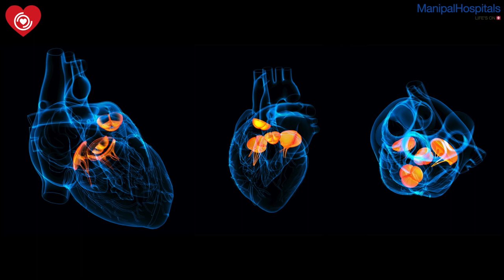Heart Disease During COVID-19| Top Cardiologist in Bangalore| Dr Chakrapani BS| Manipal Hospitals.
On the occasion of WorldHeartDay Dr. Chakrapani BS, Consultant - Cardiology, Manipal Hospitals, Old Airport Road, explains that especially during this pandemic, we have to be extremely careful and maintain a healthy heart.

Manipal Hospitals' cardiologists and cardiovascular surgeons believe in precise diagnosis for effective treatment. The faculty includes - Expert echo cardiologists - Electro physiologists - Interventional cardiologists and radiologists